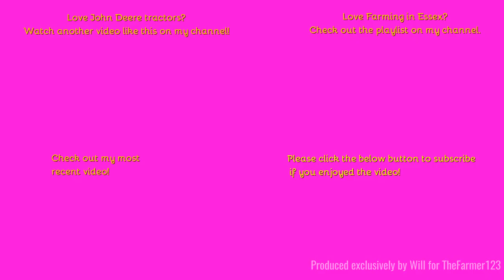Farming in Essex - Muck spreading with John Deere 6250R & AH spreader [23]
Hello,
So, yes the other setup as promised.
Music in the video:
Outtro Music:
Comment Rules (Last Update: 12th June 2017):
1. Do not swear or be rude in the comments. Any comments that contain this will be removed by me. Equally if I decide there is an aggressive comment towards me or someone else, that will also be removed.
2. Use correct grammar and try to use correct spelling. I want the comments section to be presentable. If there is deliberate misuse of grammar and spelling I will not reply to the comment, More on this below.
3. Try not reply to everyone with their comments in each video, as I will do that but if you can help someone and I do not get there first than please do.
4. I am up for constructive criticism so if you have any for any video than please do leave it in the comments section and let me know and I will do my best to resolve this.
5 - NEW: NO fake comments, and by this I mean bots spamming me. I have had this in the past and it's not fun getting excited that you have a new viewer when it's actually just a bot. Any comments that contain this will be removed by me & flagged to YouTube for spam.
6 - No previous comments, and by this I mean copied & pasted comments that have been previously posted before and I have replied (If I have not replied at the time of post then fair enough, I will reply on the latest). There is no need for the same one comment, but on two videos to be posted twice. Not only does it waste my time answering it again but it waists yours too!
7 - No links to be posted in my comments due to safety reasons. If you want to show me a channel use that one if its yours or quote the name, not the link! Any comments that contain this will be removed by me.